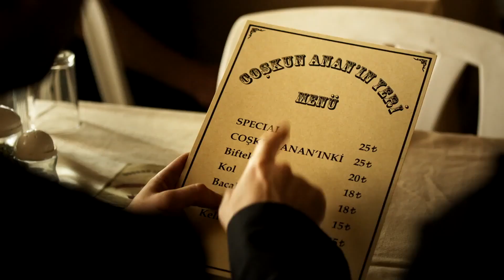"Ben Lezbiyenim Et Yemem" | Hep Yek 2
İlk filmde başlarına gelen olayların ardından Gürkan (Gökhan Yıkılkan) ve Altan (İnan Ulaş Torun), Cevat Bakır'ın (Gürkan Uygun) onlara verdiği son bir işi yapmaları halinde affedileceklerdir. O da Şahin'in cesedini sorunsuz bir şekilde ortadan kaldırmalarıdır. Ancak iki kafadar yine bir işi beceremeycek, Cevat Bakır'ı, Necmi Baba'yı (Tuna Orhan) ve daha fazlasını peşlerine takmayı başaracaktır. Onları bu durumdan kurtarmaya çalışacak kişi ise Manyak Kerim (Ali Çatalbaş) olacaktır.

12 Ocak 2017
Film Türü: Komedi
Oyuncular: Gökhan Yıkılkan, İnan Ulaş Torun, Gürkan Uygun, Tuna Orhan, Ali Çatalbaş, Deniz Uğur
Ülke Türkiye